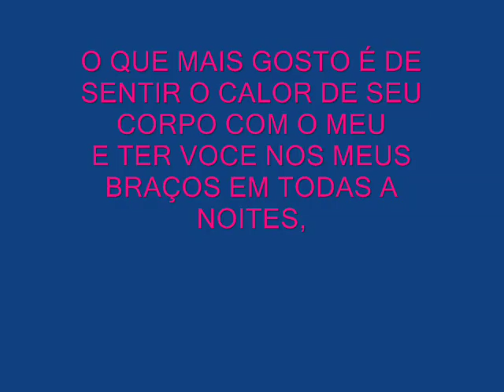DEDICAÇÃO PARA LININHA MEU AMOR DE RICARDO SATTELMAYER